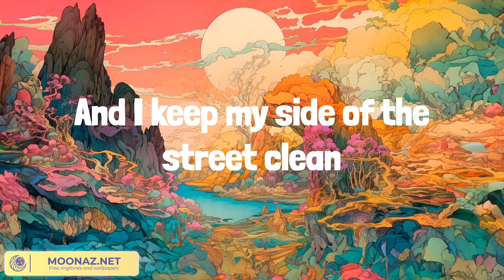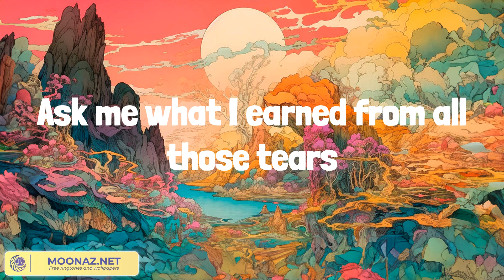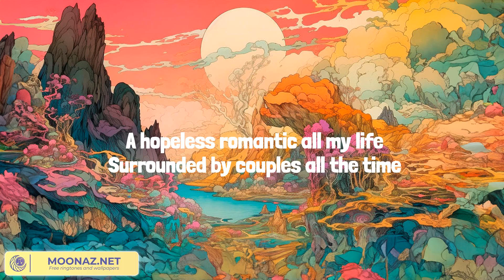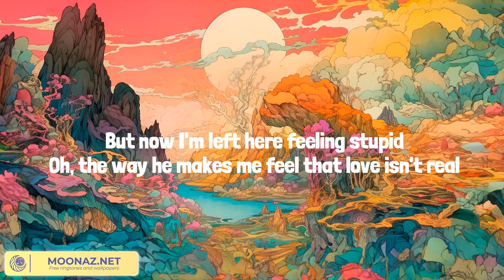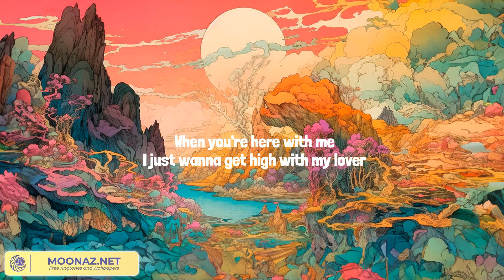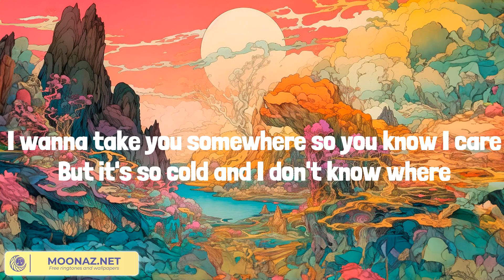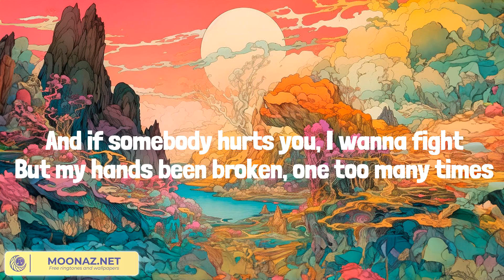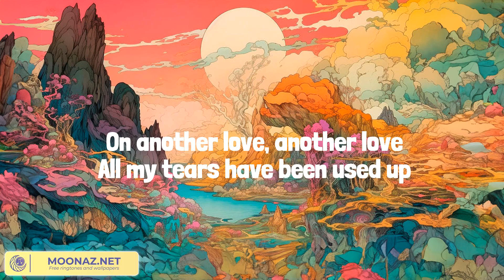Taylor Swift - Karma (Lyrics) || Mix Playlist || Fifty Fifty, Kali Uchis, Tom Odell,... Mix Lyrics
You're talkin' shit for the hell of it
'Cause karma is my boyfriend, karma is a god
Ask me what I've learned from all those years
Ask me why so many fade when I'm still here (I'm still, I'm still here)
Comin' straight home to me (woo)
'Cause karma is my boyfriend (karma is my boyfriend), karma is a god
Karma is a god, ooh